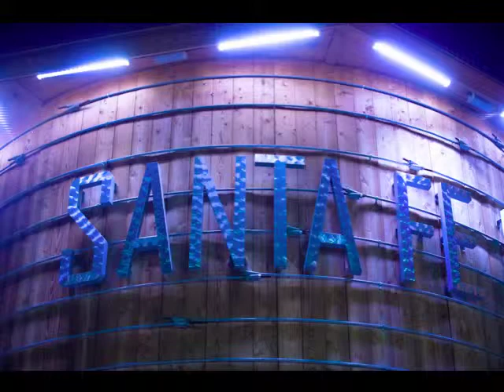Basics of Photography Workshop : G's Slideshow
A few of my photos from my Basics of Photography Workshop in Santa Fe.